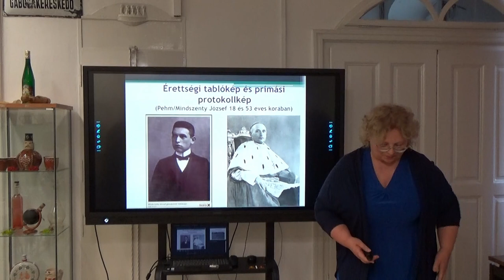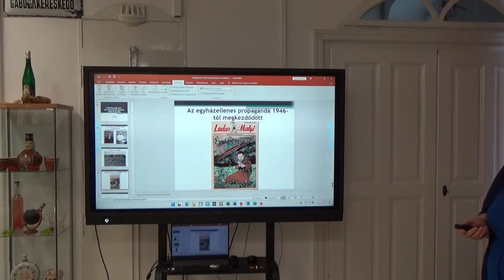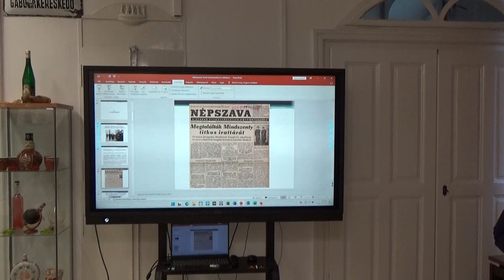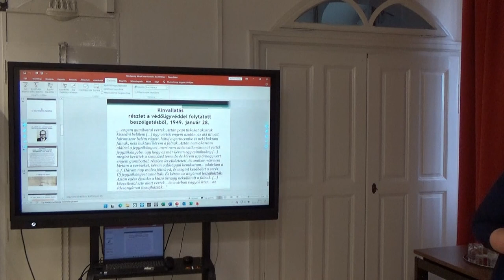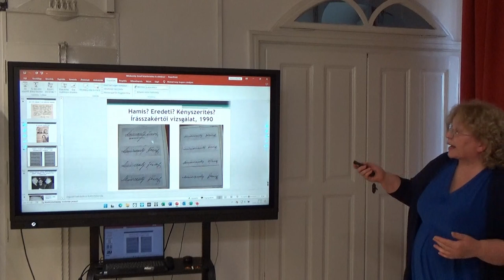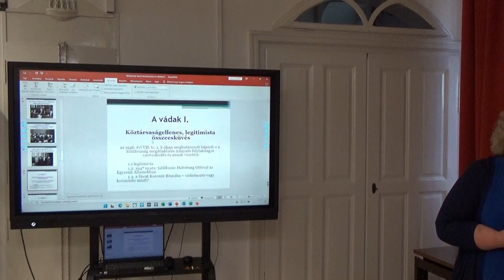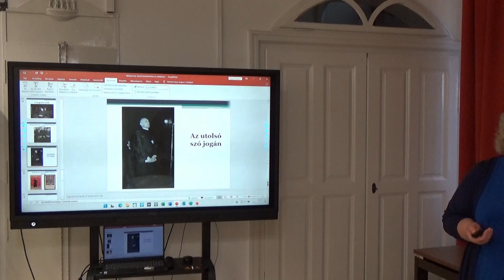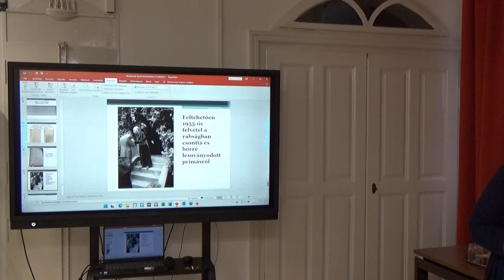Balogh Margit: A Mindszenty-per - út a koncepciós perhez, ítélet és fogság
Dr. Balogh Margit: A Mindszenty-per - út a koncepciós perhez, ítélet és fogság,
2023. okt 7. , Völgységi Múzeum, Bonyhád